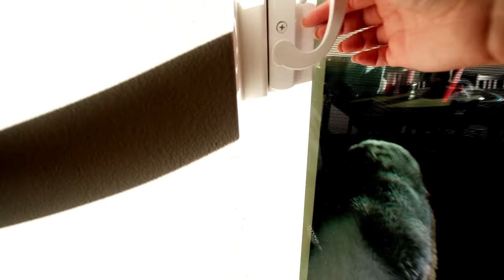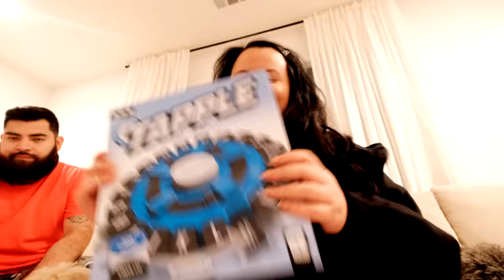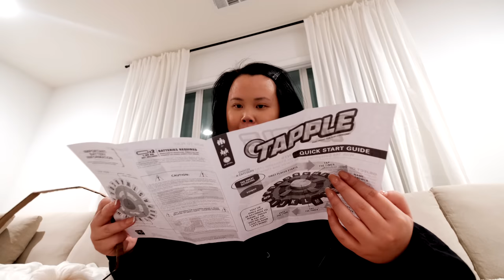had no idea this was going to happen + feeling like a FAILURE + H&M try on haul + date night VLOG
🪴 Unfortunately, my outdoor patio soda set is no longer available. But I have linked similar options
🪴 Mickey Mouse Crewneck - I'm so sad... it's not on the website anymore.
🪴 Black Collar Shirt - I couldn't find it :(
🪴 Denim Shirt
🪴 Tapple Game
🪴 Always Pan
🪴 Perfect Pot
🪴 Drinking Glass
🪴 Walnut Cutting Board
🪴 Main Plates
🪴 Everyday Chef's Knife
🪴 Serrated Slicing Knife
🪴 Prices Pairing Knife